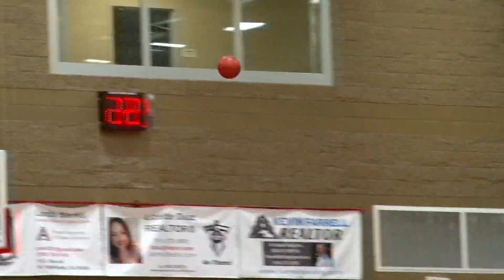Inderkum at Antelope Boys Basketball 1.27.22 I SunPower Electric Game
LET ME SAY WHAT'S UP TO MY PEEPS OUT IN ANTELOPE...AS THE TITAN FANS WERE READY FOR THE BIG BAD TIGERS FROM INDERKUM.
EARLY ON INDERKUM WITH THE PRESSURE CAUSES A STEAL.  ISAIAH CHANDAVONG UP TO DERRICK CLAXTON WHO LAYS IT IN. 6-0 TIGERS.
NOW IT'S CLAXTON CAUSING THE STEAL AND HE THROWS THE ALLY TO JALEN GLENN FOR THE OOPE.
ANOTHER STEAL BY INDERKUM AS JERMAINE HALIBURTON THROWS IT UP TO LOGAN STEUBEN FOR THE 2 HANDED HAMMER DUNK.  JUST LIKE THAT INDERKUM BREAKS OUT TO A 13-0 LEAD.
FINALLY ANTELOPE GIVES THE CROUD SOMETHING TO CHEER ABOUT AS JULEEAN ALIAS TO LOGAN MELTON IN THE CORNER. THAT'S GOOD BUT THE TITANS DOWN 28-16 AFTER ONE.
SECOND QUARTER, TIGERS GET AFTER IT, CHANDAVONG KICKS IT OUT TO CJ HAYWARD WHO DRIVES AND THEN PULLS UP FOR THE J.
ANTELOPE OFF AND RUNNING, TREVON WEATHERSPOON SHOOTS A FLOATER BUT HAVE NO FEAR MONTELL SHELTON IS THERE TO CLEAN UP THE BAORDS HIS PUT BACK IS GOOD.  TITANS DOWN 14.
RIGHT BEFORE THE HALF, TIGERS HALIURTON GETS ANOTHER STEAL AND FINDS THAT CLAXTON DUDE BY THE HOOP AND GETS OFF THE SHOT BEFORE THE HALF COMES CALLING.  50-29 AT THE BREAK.
THRID QUARTER AND CLAXTON WAS STILL ALL OVER THE COURT, DERRICK WITH THE STEAL, A LITTLE MOVE WITH THE BALL AND THEN EXPLODES TO THE HOOP FOR THE THREE POINT PLAY.  TIGERS UP 21.
ANTELOPE OFF AND RUNNING A LITTLE GIVE AND GO AS MAX DRIFFIN PASSES TO ALIAS BACK TO DRIFFIN AND HE FINISHES OFF THE GLASS.
STILL THRID QUARTER, TE'AND INDALECIO FOR INDERKUM GOING STRONG TO THE HOOP LIKE A PO-GO STICK, OFF THE GLASS, TE'AND HAD 16 POINTS IN THE GAME.
ANTELOPE STILL GETTING AFTER IT, MAJER SULLIVAN MISSES THE SHOT BUT GETS IT BACK AND SCORES IT.  AND GOES TO THE LINE FOR THE THREE POINT PLAY.
TIGERS ON THE PROWL NOW, INDALECIO WITH THE BALL, HIS LEAD PASS FINDS CLAXTON IN STRIDE FOR 2 OF HIS GAME HIGH 42 POINTS ON THE NIGHT.  INDERKUM UP 30.
WHEN SULLIVAN FOR ANTELOPE KICKS IT OUT TO AN OPEN ALIAS WHO SHOOTS A VERY DEEP THREE.  IT'S GOOD, TITANS DOWN 24.
THEN IT'S HALIBURTON, HE'S SO SMOOTH WITH THE BALL, THE DRIVE, GETS THE DEFENSE TO JUMP AND THE DISH TO STEUBEN FOR THE FLUSH.  TIGERS UP 40.
AND ONE MORE TIME, CHANDAVONG  TRACKS  DOWN THE LOOSE BALL AND FINDS THE MAN OF THE HOUR, NIGHT, OR EVEN THE YEAR.  DERRICK CLAXTON PUTS IT TO BED.  GAME OVER.  TITANS WIN BIG AND AFTER THE GAME WE CAUGHT UP WITH CLAXTON TO SEE IF HE'S ENJOYING HIMSELF OUT THERE.